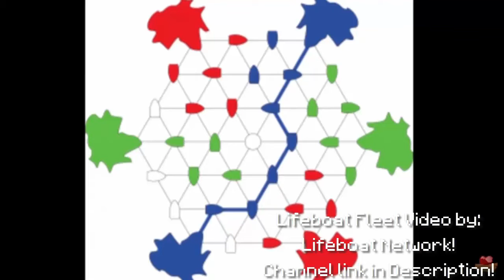[LifeboatFleet] Server! [Minecraft Windows 10 Edition]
▶Hellow Everybody◀ This is PiggyPigGaming🐽 and today in this video I will be showing you the [new Lifeboat Game mode called FLEET!]
Here is the IP:
➡[fl.lbsg.net]-19132
Give Feedback to me!